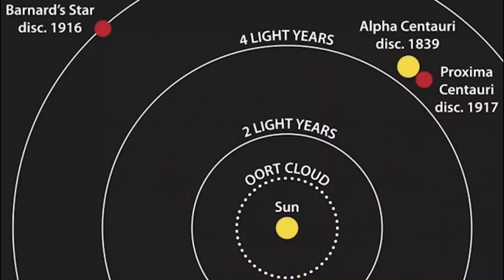Interstellar Travel Future of Space Exploration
The future of space exploration heralds an era of interstellar travel, beckoning humanity beyond our cosmic confines. Advancements in propulsion systems, like solar sails, ion drives, and potentially warp drives, offer glimpses into the possibility of reaching neighboring star systems. Technologies yet to be fully realized, such as antimatter propulsion or harnessing the power of wormholes, tantalize scientists and engineers, fueling aspirations for interstellar voyages.

This ambitious journey requires innovative spacecraft designs capable of enduring prolonged journeys and shielding against cosmic hazards. Concepts of generation ships, self-sustaining habitats, and cryogenic sleep chambers underscore the necessity for sustainable and resilient vessels to navigate the vast expanse of space.

✳️(Copyright) Disclaimer✳️ 🧠 Science Research in video are mine, But always Double-Check Facts & your Decisions. space - universe Tv India is not responsible for any error/negative outcome. ☑️ Being a YouTube's Content Creator & Hardworking Disciplined YouTuber, I fully understand and respect YouTube Guidelines & other's Intellectual Properties/Copyrights. ✍️ Still, if any of my content, which you believe, hurts your rights, then let me know.